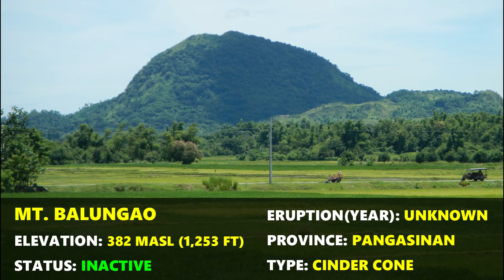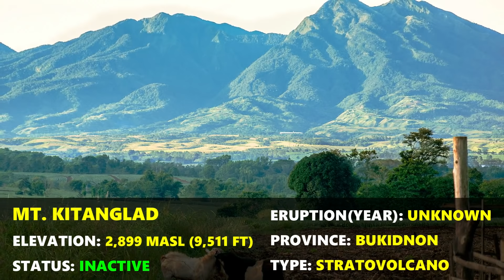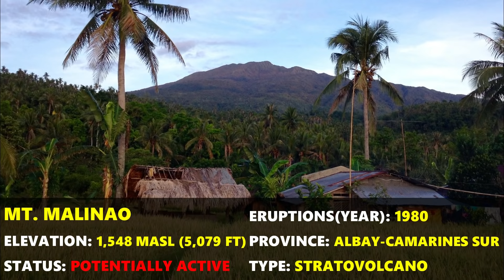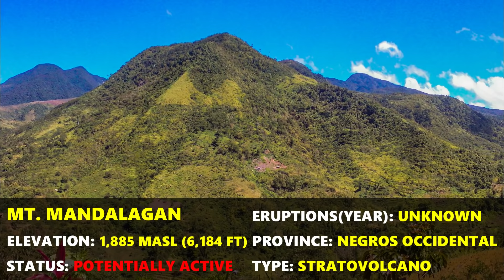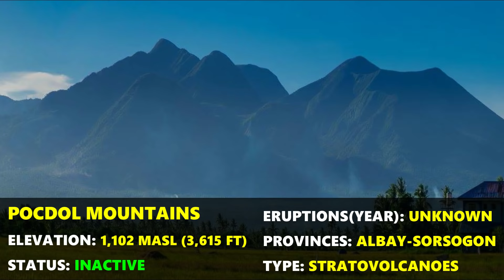SLEEPING volcanoes in the Philippines that COULD ERUPT in the future |EARTHGENT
NOTE: Volcanoes that are listed as Active by PHIVOLCS are NOT included in this video. 🌋🌋🌋.

There are 24 active volcanoes in the Philippines according to PHIVOLCS. These are:
1. Babuyan Claro
2. Mt. Banahaw
3. Mt. Biliran
4. Mt. Bud Dajo
5. Mt. Bulusan
6. Mt. Cabalian
7. Mt. Cagua
8. Camiguin de Babuyanes Volcano
9. Didicas Volcano
10. Mt. Hibok-Hibok
11. Mt. Iraya
12. Mt. Irig
13. Mt. Isarog
14. Mt. Kanlaon
15. Leonard Kniasef
16. Mt. Makaturing
17. Mt. Matutum
18. Mayon Volcano
19. Mt. Musuan
20. Mt. Parker
21. Mt. Pinatubo
22. Mt. Ragang
23. Smith Volcano
24. Taal Volcano

shorturl.at/pvFGK

So todays video is all about volcanoes in the Philippines that are potentially active and inactive, 60 of them. There are atleast 300 volcanoes in the country, most of which are less studied by experts so they're not included in this video. In the Philippines the governing body assigned in monitoring volcanic events in the country is the Philippine Institute of Volcanology and Seismology (PHIVOLCS). Most of the data use in this video are from PHIVOLCS, Smithsonian Institution-Global Volcanism Program, Pinoy Mountaineer and Volcano Discovery.

The Philippine Institute of Volcanology and Seismology (PHIVOLCS) classifies the volcanoes according to their eruptive history.

*Active Volcanoes* - Erupted within historical times (within the last 600 years), accounts of these eruptions were documented by man erupted within the last 10,000 years based on the analyses of material from young volcanic deposits.
*Potentially Active* - Morphologically young-looking but with no historical or analytical records of eruption.
*Inactive* - No recorded eruptions physical form has been intensively weathered and eroded, bearing deep and long gullies.

Here's a quick rundown of the 60 volcanoes:

1. Mt. Amorong
2. Mt. Apo
3. Mt. Arayat
4. Mt. Atimbia
5. Mt. Bagacay
6. Mt. Balatukan
7. Mt. Balungao
8. Balut Island
9. Mt. Bangcay
10. Mt. Batulao
11. Mt. Baya
12. Mt. Binuluan
13. Mt. Bulan
14. Mt. Butay
15. Mt. Capoas
16. Mt. Columbato
17. Mt. Guinsiliban
18. Ibugos Unnamed Underwater Volcano
19. Isabel Island
20. Mt. Inayawan
21. Mt. Kalatungan
22. Mt. Kitanglad
23. Mt. Labo
24. Laguna Caldera
25. Mt. Latukan
26. Mt. Maculot
27. Mt. Madja-as
28. Mt. Mahagnao
29. Mt. Makiling
30. Mt. Malinao
31. Mt. Malindang
32. Mt. Malindig
33. Mt. Mandalagan
34. Mt. Marami
35. Mt. Mariveles
36. Mt. Masaraga
37. Mt. Matarem
38. Mt. Mayabobo
39. Mt. Natib
40. Mt. Negron
41. Mt. Pan de Azucar
42. Mt. Panamao
43. Mt. Pico de LOro
44. Mt. Pinamucan
45. Mt. Pinukis
46. Pocdol Mountains
47. Mt. Pulag
48. Mt. Samat
49. Mt. San Cristobal
50. Mt. Santo Tomas
51. Mt. Sayao
52. Mt. Sembrano
53. Mt. Silay
54. Mt. Sinako
55. Mt. Sungay
56. Mt. Talinis
57. Mt. Talomo
58. Mt. Tres Marias
59. Mt. Tumatangis
60. Tadlac Lake (Alligator Lake)